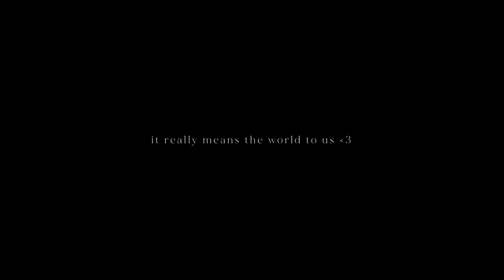We didn’t think we could do it… | Rock Climbing Yosemite National Park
We’ve visited Yosemite National Park a few times in the past, and rock climbing in the valley has always been a goal of ours, but we never felt quite ready for it… But now, with a little more experience under our belts we're ready to tackle some of Yosemite's classic moderate climbs! Sweeping views of the valley with Half Dome and El Cap in the distance makes this place not only beautiful but so inspiring to keep climbing, especially when we get to climb with some of our friends! Enjoy all of the stoke and good times climbing in Yosemite National Park! :)

Like the colors? New S-Log3 LUTs available now!

► ALL OF OUR GEAR - Cameras + Outdoor + Van

== Follow Us ==